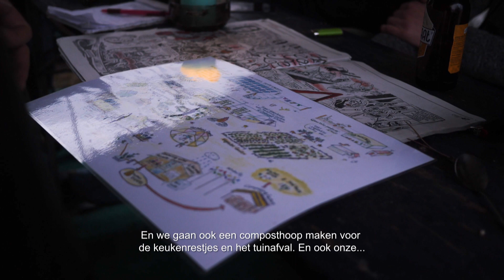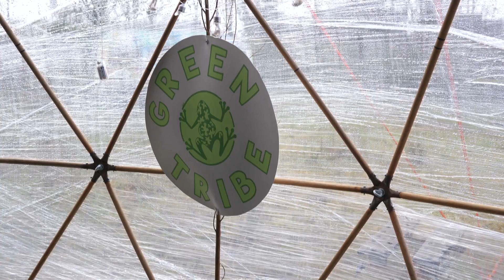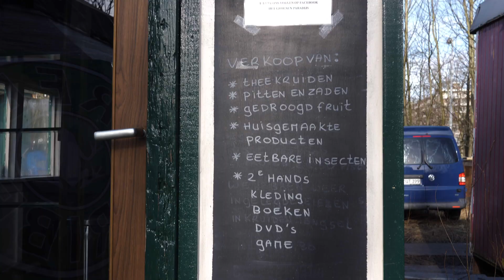Documentaire: De economaden van Amsterdam (Green Tribe)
Als nomade is je verblijfplaats altijd onzeker en moet je verhuizen ook als het hartje winter is. Hoe is het om zo te leven en waarom kiezen zij voor een zwervend bestaan?

Door Rianne Brinckman, Christina Ustimenko en Buddy Vos.